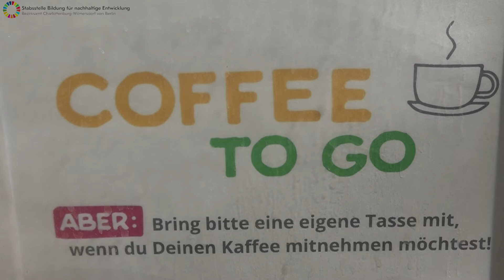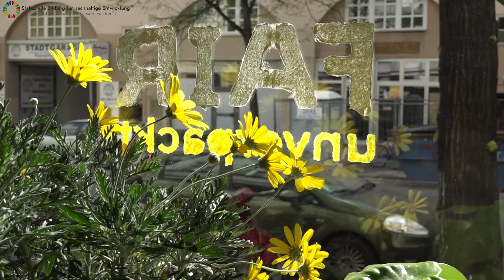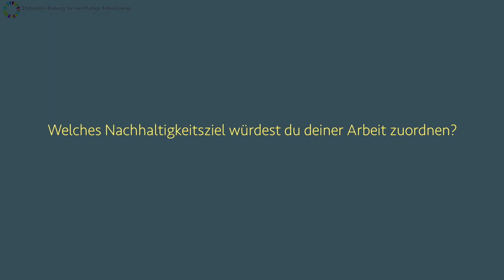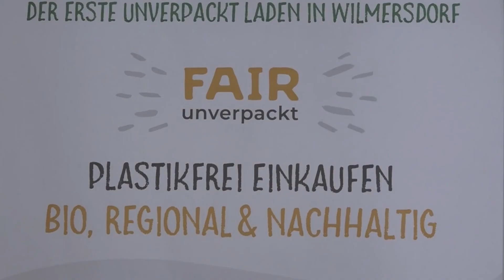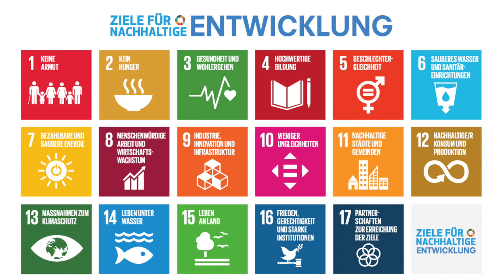SDG 12 Nachhaltiger Konsum und Produktion - Die Agenda 2030 in Charlottenburg-Wilmersdorf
In unserer Videoreihe #2030 im Kiez stellen wir Euch regelmäßig nachhaltige Initiativen und Projekte aus dem Bezirk Charlottenburg-Wilmerdorf vor. Wir starten mit dem Fair Unverpackt Laden in Wilmersdorf zum Nachhaltigkeitsziel #12 Nachhaltiger Konsum und Produktion.

Präsentiert von: Stabsstelle BNE/Bezirk Charlottenburg-Wilmersdorf
und auf unserer Homepage